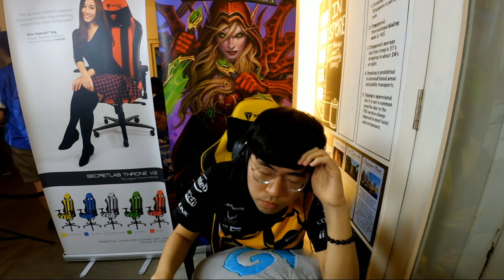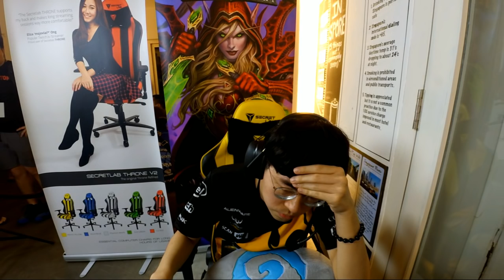Kranich vs ShinyPants - Hearthstone Singapore Major 2016 - Round of 16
Kranich vs ShinyPants: Round of 16 - Hearthstone Singapore Major 2016

Game 1: 1:03
Game 2: 13:58
Game 3: 29:57

Game 4: 41:20
Game 5: 49:50